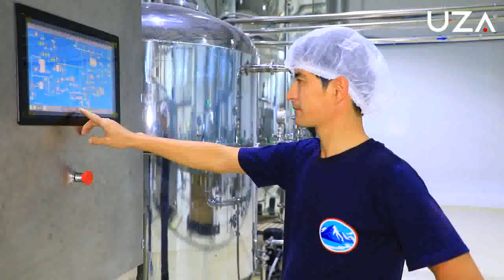Маҳсулот сифати ва ҳажми ортмоқда